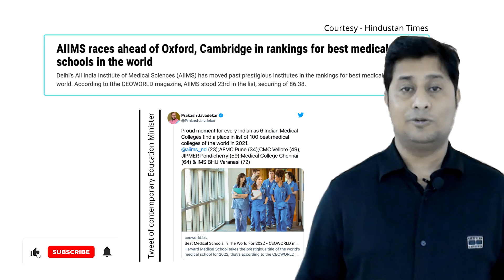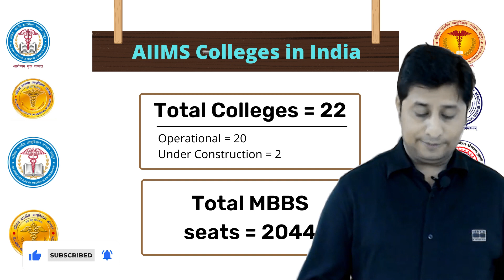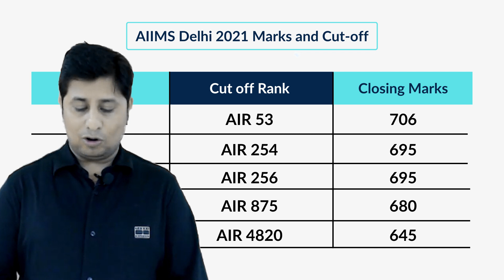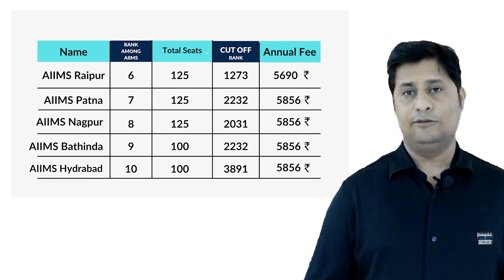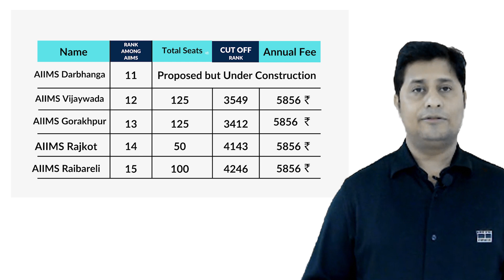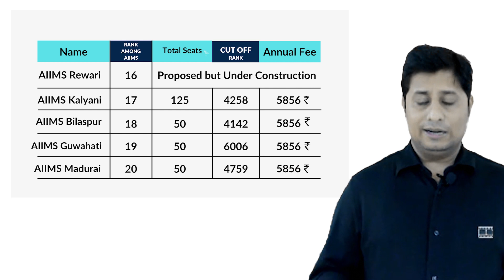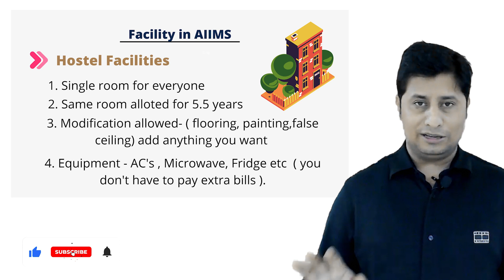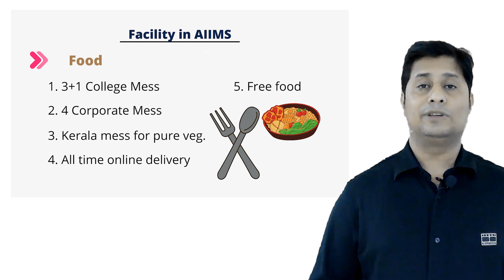🔥Aiims Cutoff 2022 | NEET 2022 Cutoff | NEET Latest news | Total Seats | Fee Structure | Graviton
In this video, I have discussed about all the AIIMS Colleges in India. AIIMS colleges are the dream institute of all the NEET Aspirants across the nation. There are 22 AIIMS in India - 20 Aiims are functional comprising 2024 seats while 2 are under construction. The name of Operational AIIMS in India are -

AIMMS New Delhi
AIMMS Bhopal
AIMMS Bhubaneswar
AIMMS Jodhpur
AIMMS Patna
AIMMS Raipur
AIMMS Rishikesh
AIMMS Raebareli
AIMMS Mangalagiri
AIMMS Nagpur
AIMMS Gorakhpur
AIMMS Kalyani
AIMMS Bathinda
AIMMS Guwahati
AIMMS Vijaypur
AIMMS Bilaspur
AIMMS Madurai
AIMMS Darbhanga
AIMMS Awantipora
AIMMS Deoghar
AIMMS Rajkot
AIMMS Bibinagar
AIMMS Manethi
AIMMS Manipur

 In this video, I will be discussing the cutoff for AIIMS 2022, Fee Structure, Closing marks, Rank, and all the information about the abovementioned AIIMS in India.
So, before discussing more in the comments, Let us watch the Video.

If you are in Patna and You want to prepare for JEE 2023 in Offline mode, Graviton is the best option. At Graviton JEE Academy We Provide -
👉Top Educators who have given Multiple selections from the Past 20 Years.
👉Study Material with Mindmaps for Quick revision
👉Personalized Guidance
👉Special batch for Toppers and Counselling sessions for Low rankers in our Graviton AITS
👉Periodic/Sectional/Chapterwise test (Graviton AITS) so that you can refine and define your preparation.

Related Searches -